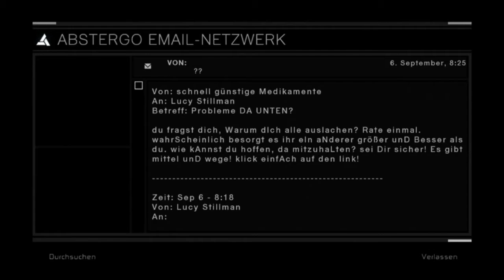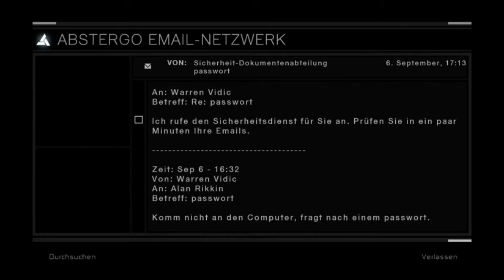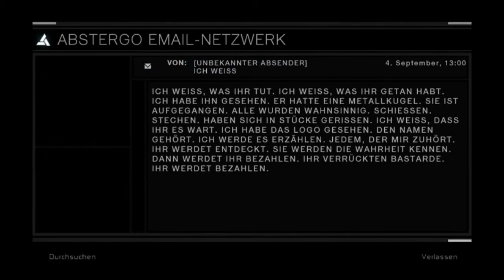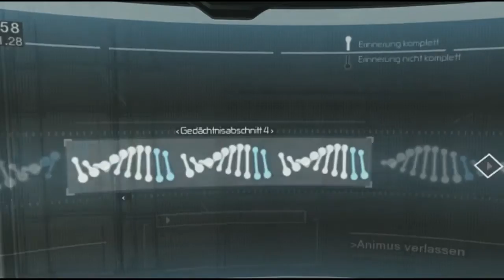Let's Play: Assassin's Creed - Part 58 [HD]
Let's Play zu Assassin's Creed, von Oliver3911.

Viel Spaß.